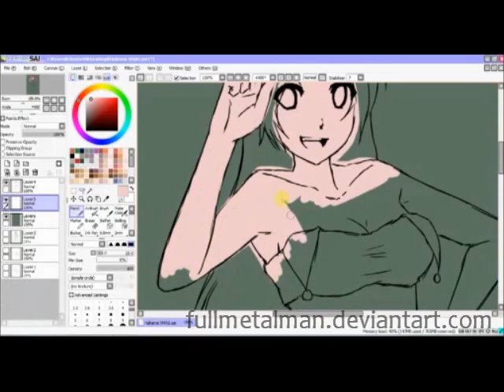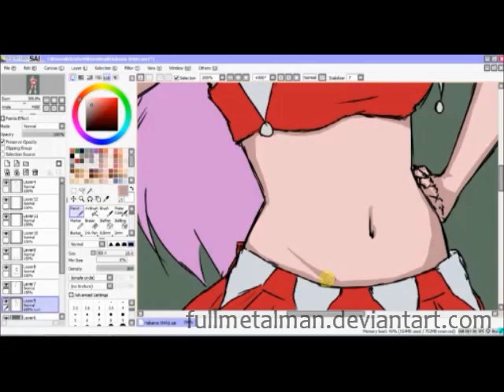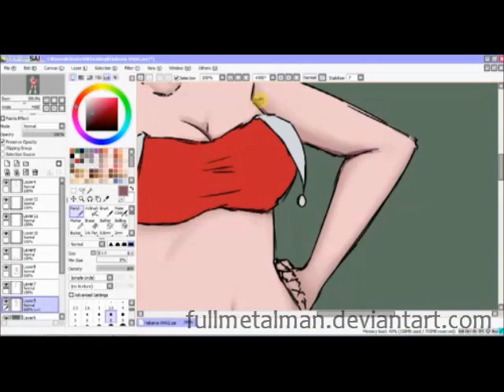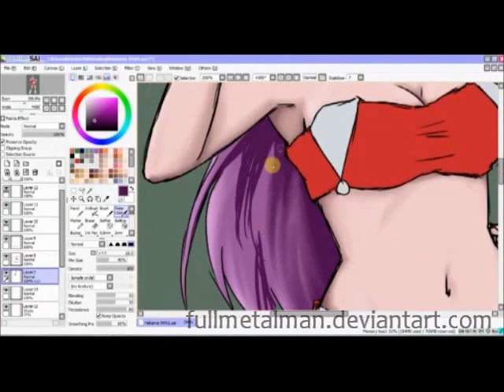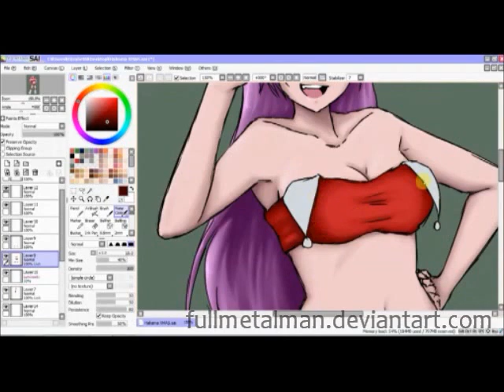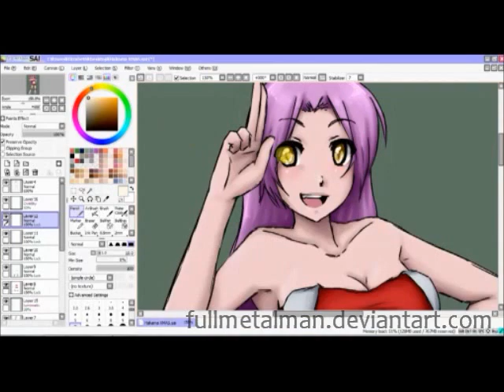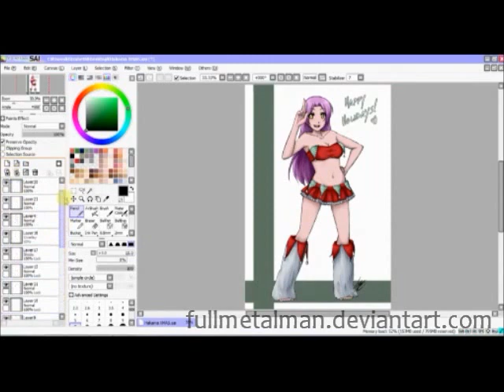Xmas Hakama [Paint Tool SAI]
My OC Hakama, in Xmas clothes! :D